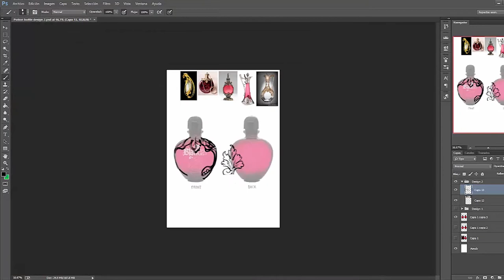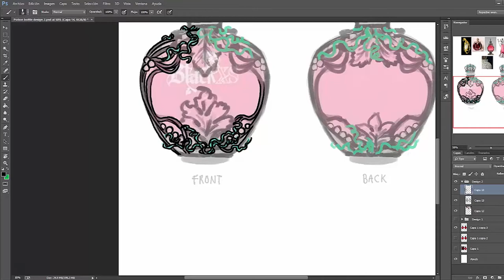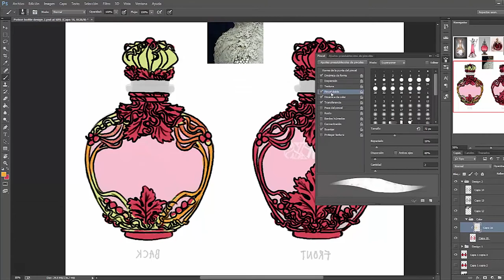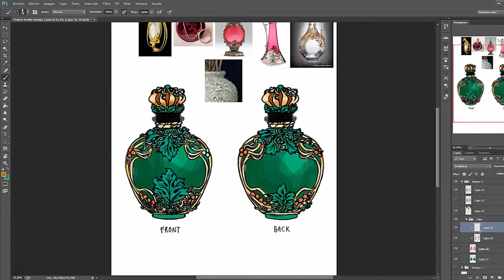TRANSFORMING a Perfume into a Potion bottle 2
Another a Potion bottle design using the BlackXS perfume as a base.

♡ VIDEO DETAILS ♡
・ Drawing: Magatamaaa
・ Programs: Photoshop CC, Camtasia studio 8, Premiere pro